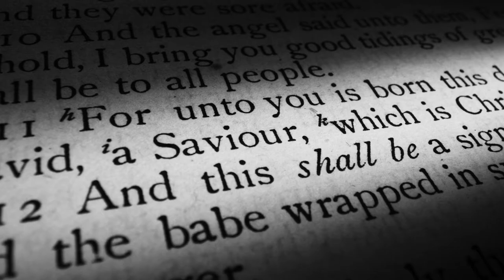Easter & Good Friday Promo 2021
Join us this Easter and Good Friday to hear a life-changing message.
Let’s together take Friday evening and all day Saturday to reflect on the death of Jesus, as we lead towards the celebration of his victory—a victory that will be unveiled through the Roar of Resurrection on Easter Day.